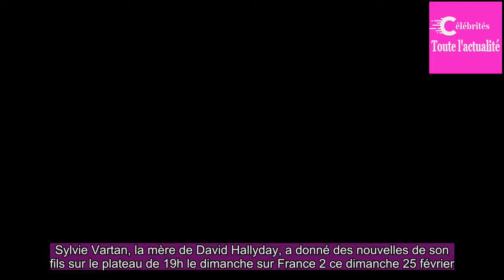David Hally­day est “meur­tri et blessé” : Sylvie Vartan donne des nouvelles de son fils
David Hally­day n'a pas ouver­te­ment pris la parole après la polé­mique autour du testa­ment de son père Johnny Hally­day.Sylvie Vartan donne des nouvelles de son fils sur le plateau de France 2 ce dimanche 25 février dans 19h le dimanche, face à Laurent Dela­housse.David Hally­day est au coeur de ...